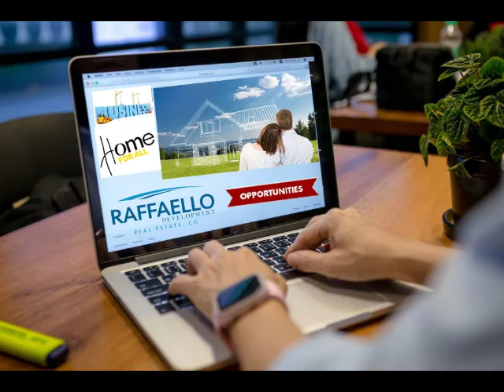ΔΙΑΦΗΜΙΣΤΕΙΤΕ ΔΩΡΕΑΝ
Η Raffaello σας δίνει την δυνατότητα να προσελκύσετε επισκέπτες στις σελίδες σας χωρίς να πληρώσετε για διαφήμιση κάνοντας καταχώρηση τις επιχείρησης σας στις ιστοσελίδες μας.
Επωφεληθείτε από την υψηλή επισκεψιμότητα των σελίδων μας αυξάνοντας τους επισκέπτες του site σας δωρεάν !